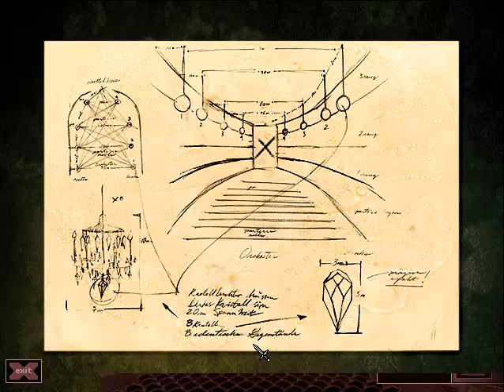Let's Play Gabriel Knight 2 - Part 36: Still Frustrations...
We continue still to try and figure out the last few points.  I try so hard to remain calm through this, but...ugh...